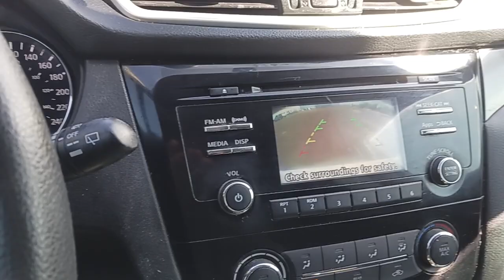2015 Nissan Rogue SUV